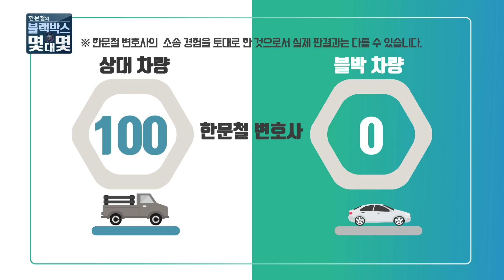[한문철의 블랙박스 몇대몇] 정상운행 중 갓길에서 갑자기 출발하는 차량과의 접촉사고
정상운행 중 갓길에서 갑자기 출발하는 차량과의 접촉사고